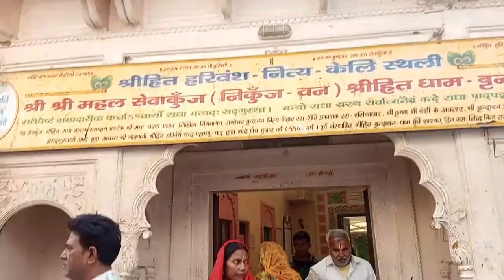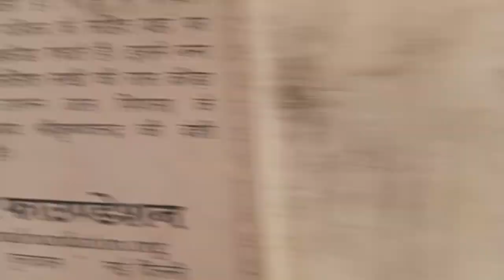मथुरा वृंदावन में बांके बिहारी मंदिर के बाद अन्य दार्शनिक स्थल के रास्ते और भ्रमण की कहानी वीडियो मे